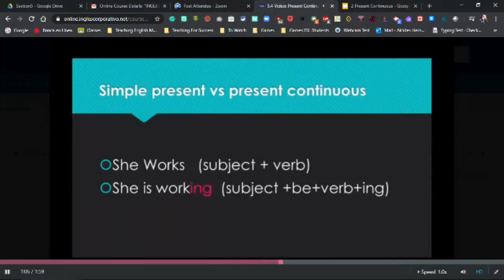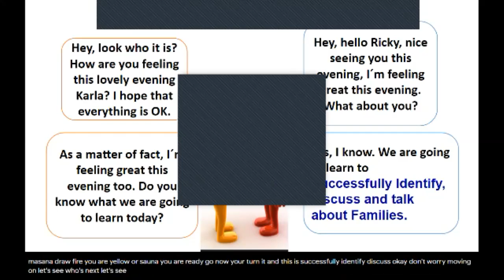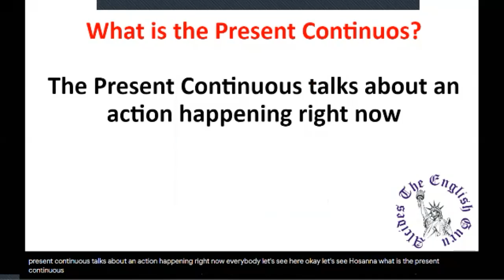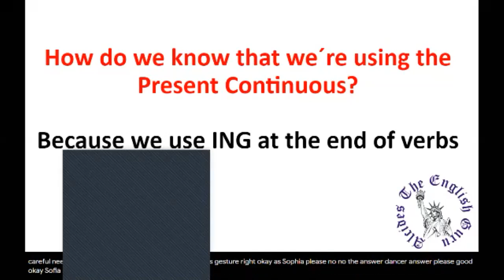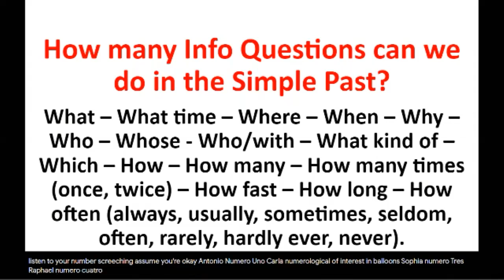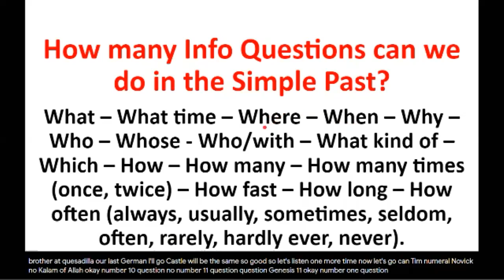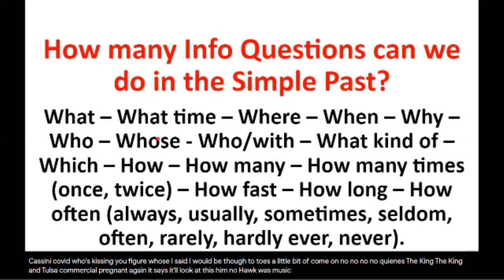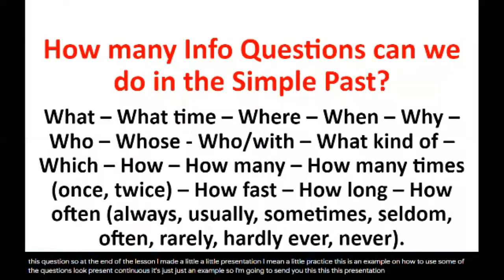Ingles Corporativo- P3 9-10 Present Continuous Statements